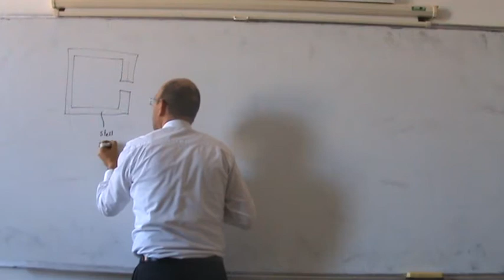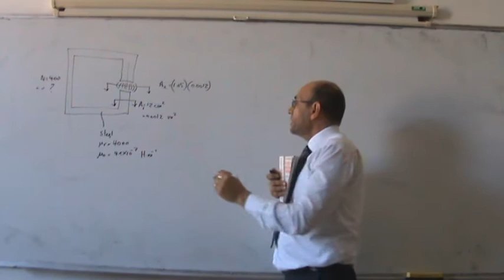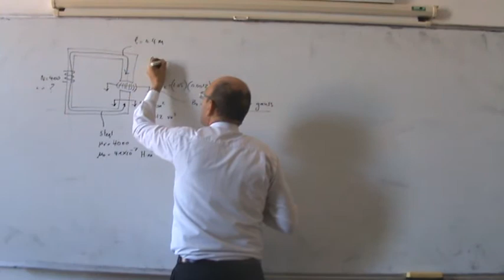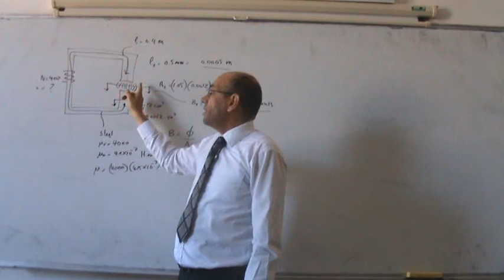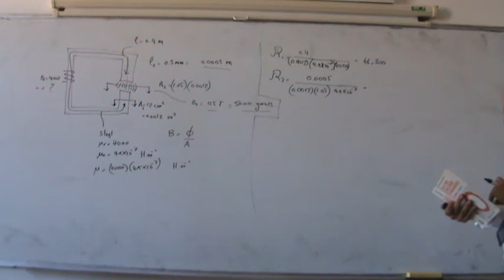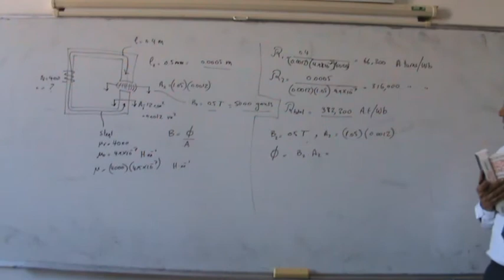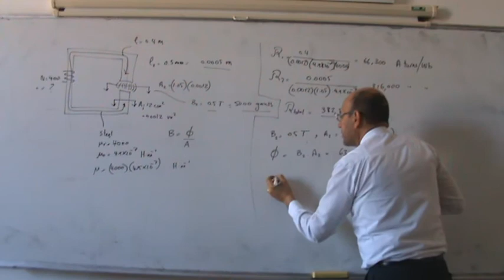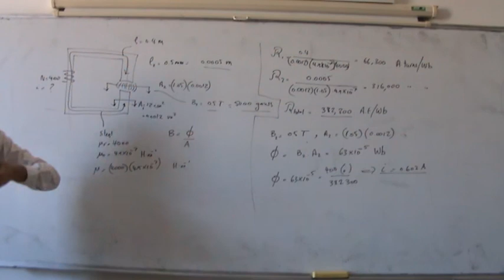Magnetic Circuits VIII: Magnetic circuit with an air gap (solution) Ex1.2, 27/10/2013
This video forms part of a series of lecture This video forms part of a series of lectures given at Philadelphia University by Dr. Lutfi Al-Sharif in the course on Electrical Machines for Mechatronics.  This series of videos presents the mechanical, electrical and magnetic basics required for the proper understanding of the topic of electrical machines.  This part (part 9) solves an example on a magnetic circuit with an air gap (example 1.2 from Chapman 4e).